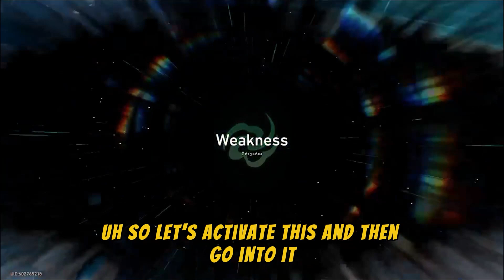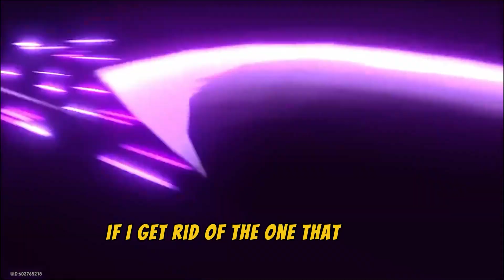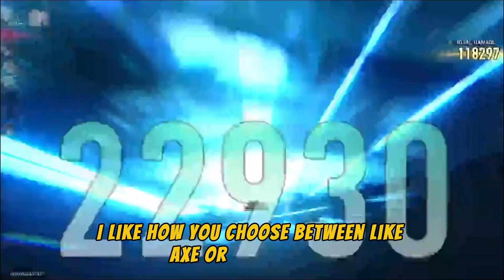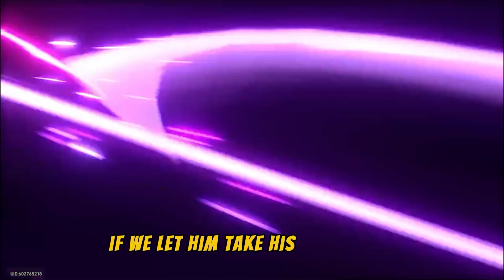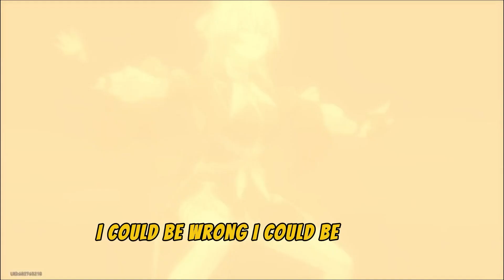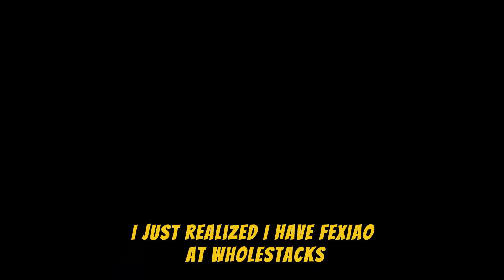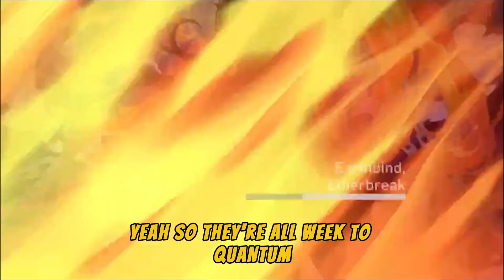Diverging Tactics: Beating the Universe with Fexiao!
Hey everyone! In today’s video, I’m taking Fexiao for a spin in Honkai Star Rail! I’m excited to explore the divergent universe and mix and match teams to find the best combos for her. Will Fexiao rise to the challenge?